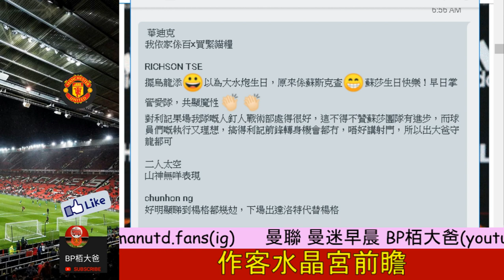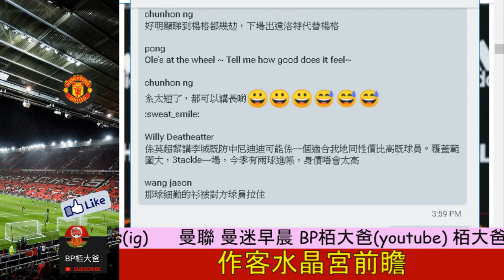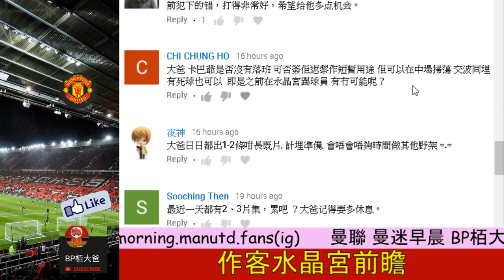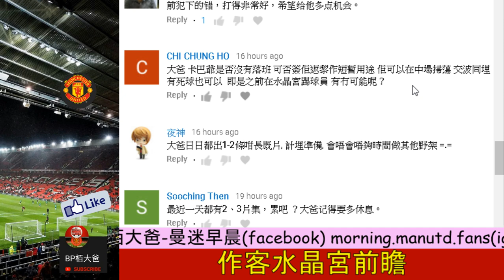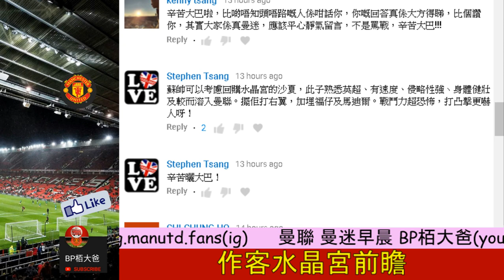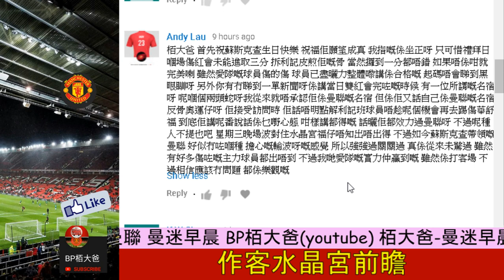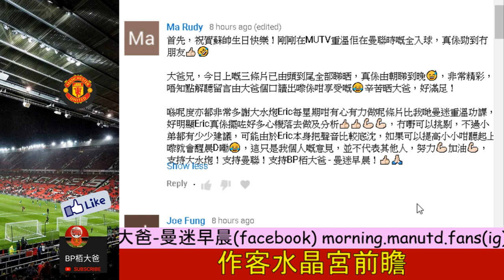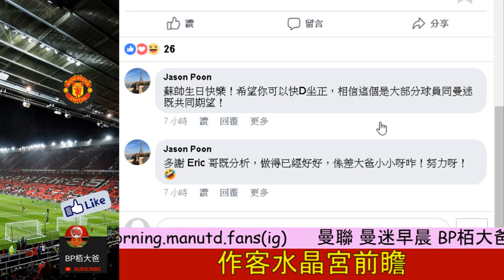曼聯 作客水晶宮 前瞻 - 曼迷早晨20190227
今日熱話:
* 作客水晶宮 前瞻